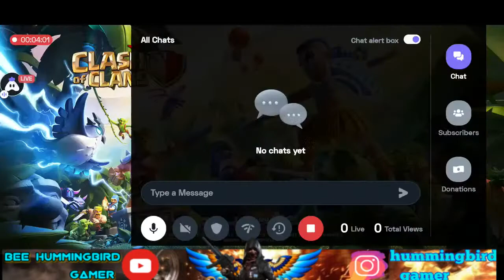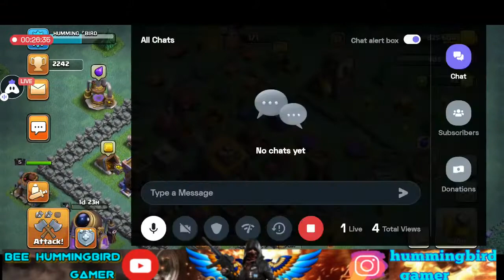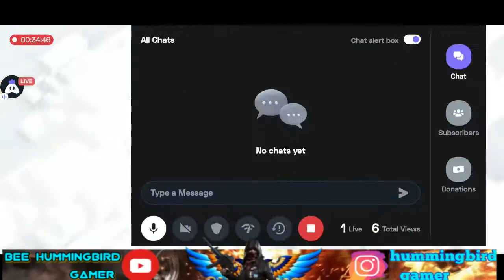[Tamil] Clash Of Clans : 😄 stream | normal attack loot time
SHARE YOUR FRIENDS PLEASE SUPPORT ME🥰

🤝KEEP SUPPORTING  GUY

SHARE YOUR GAME FRIENDS AND DON'T MISS MY DAILY UPDATES♥️

SQUADE WIPE : youtu.be/fesgRaiU3LE

Stream : TURNIP

🌟CHAT RULES

👉Self-Promotion

👉Bullying/Racism

👉Swearing

👉Negativity & Rude

👉 Behavior Politics, Religious talk, and Drama

👉Impersonation of other

👉 users Inappropriate/sexual comments

Today iam stream other popular games

BGMI
FREE FIRE
COC